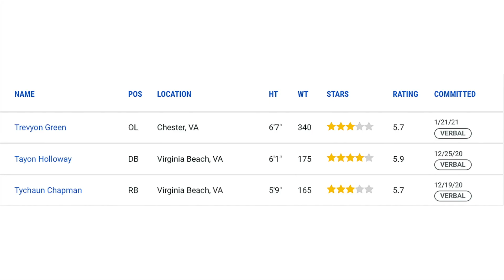COMMITTED: Malaki Hamrick Commits To UNC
THI publisher Andrew Jones and football recruiting director Deana King discuss 2022 4-star outside linebacker Malaki Hamrick's commitment to Mack Brown and UNC on the latest episode of the Tar Heel Illustrated Podcast.